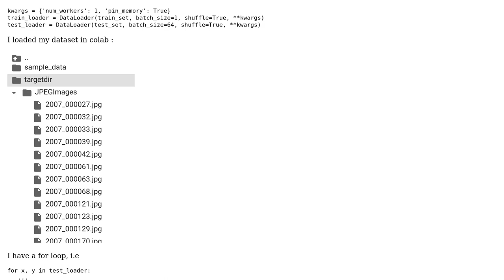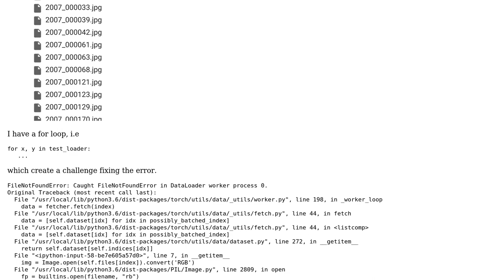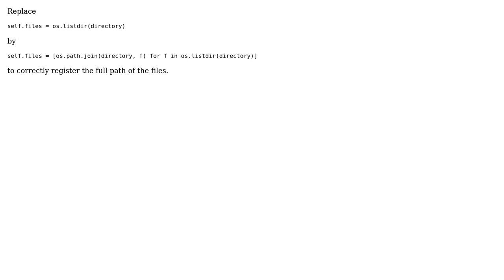FileNotFoundError: [Errno 2] No such file or directory: '2007_009096.jpg'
With thanks & praise to God, and with thanks to the many people who have made this project possible! You are responsible for your own actions.